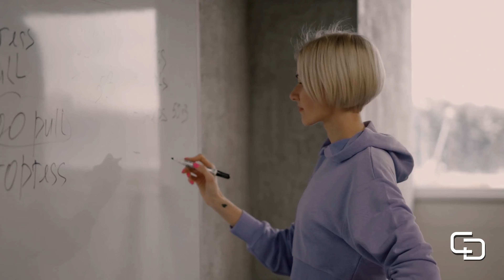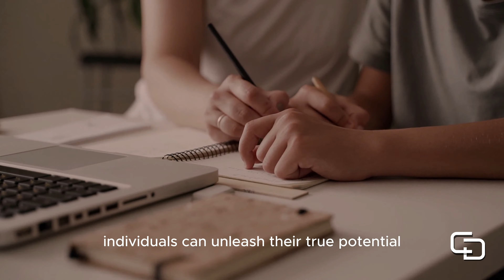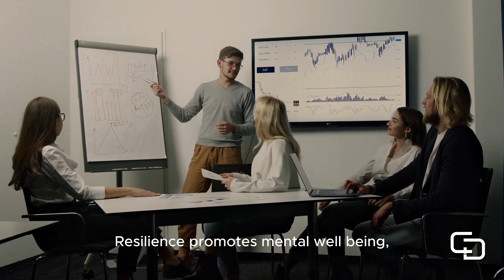The Psychology of Personal Development: Unleashing Your Full Potential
"The Psychology of Personal Development: Unleashing Your Full Potential" is an insightful and comprehensive guide that delves into the intricacies of personal growth and self-improvement. Written by experts in the field of psychology, this offers a deep exploration of the psychological principles and mechanisms that underlie our development as individuals. In this video we delve into effective goal-setting techniques and strategies for sustaining motivation. It provides guidance on setting clear , meaningful goals and staying motivated throughout the journey of personal development. Viewers will discover practical tips for overcoming obstacles, maintaining focus, and cultivating a sense of purpose.